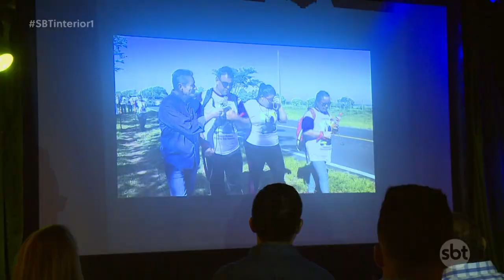‘Ed Mais Interior’: Deputado Estadual Ed Thomas estreia novo programa no SBT